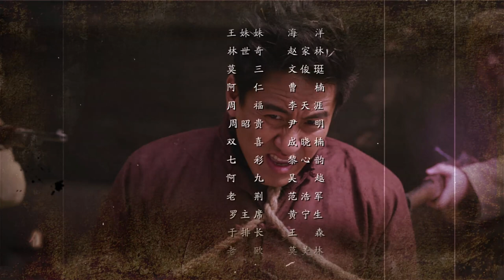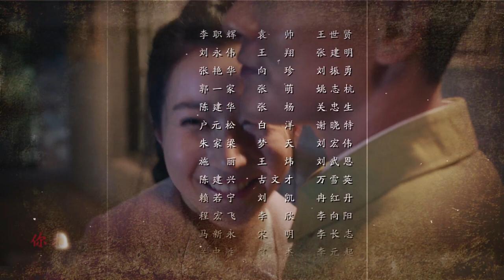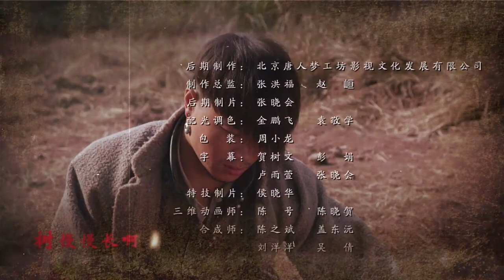【抗战剧 ENG SUB】战匪根据地 40丨军医奋起！带领平民百姓与阴谋匪徒斗智斗勇 守护一方安宁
1950年初，广西刚刚解放二十几天，国民党不甘溃败，派遣特务钟毓麟进入桂北战略重地茶城。钟毓麟在茶城联络国民党残部、大茶山中的悍匪，以及潜伏在共产党内部的特务，准备攻打茶城，妄想以茶城为根据地，指挥广西的反共势力重新夺回广西，全面反攻大陆。钟毓麟一伙匪徒在茶城一带抢掠、暗杀、残害无辜百姓，成了一伙地地道道的政治土匪。中国人民解放军第四野战军四三四团八连随军军医沐剑晨阴差阳错成为钟毓麟阴谋中一个替罪羊。作为一个坚定的共产主义革命战士，沐剑晨没有屈服，为了茶城百姓的安危、为了保卫新生人民政权的胜利果实，他不顾个人安危，与钟毓麟匪帮展开了不屈不挠的战斗。最终，沐剑晨在茶城党委的指挥下，配合解放军飞行队将钟毓麟这一伙政治土匪一举歼灭！